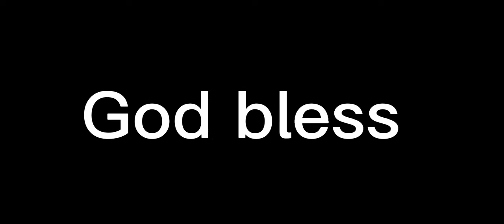Mason Rudolph finds George Pickens for a insane touchdown!! What a nice way to get your feet in